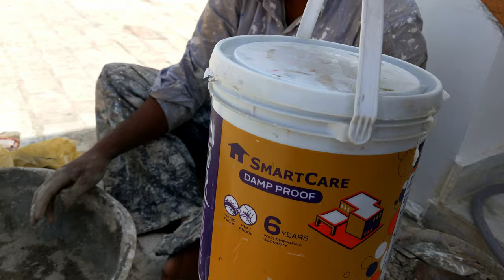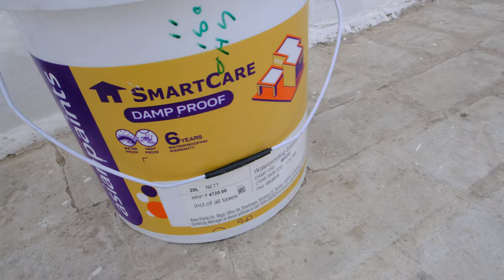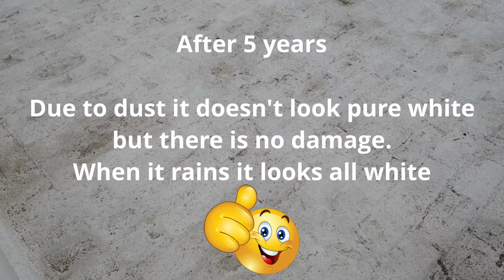Roof Leakage Repair & Cool Roof Solution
Roof Leakage Repair & Cool Roof Solution | Asian Damp Proof Paint
This is the best solution I find to repair my roof and make it cooler, It reflects solar heat and keeps the house cooler.